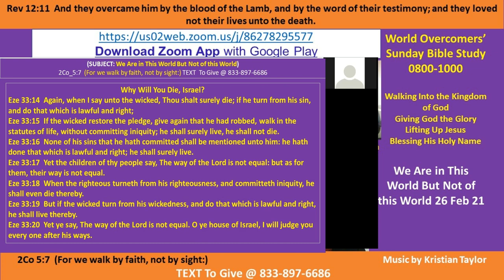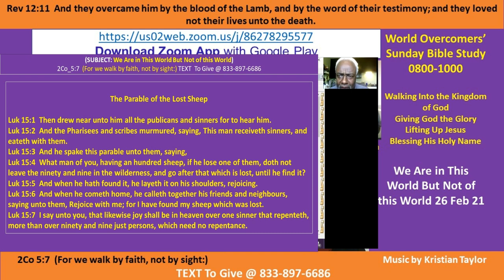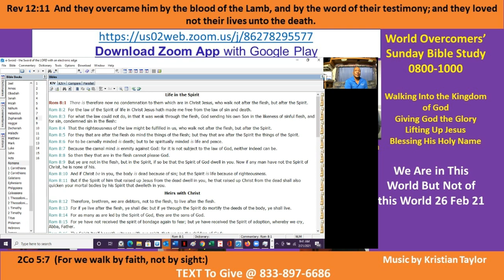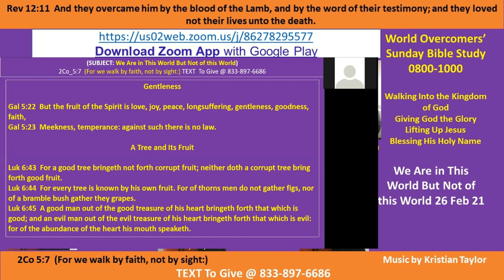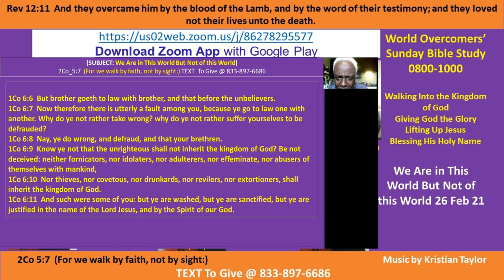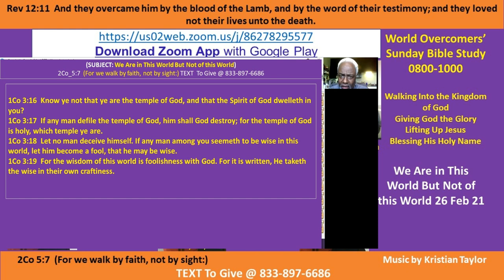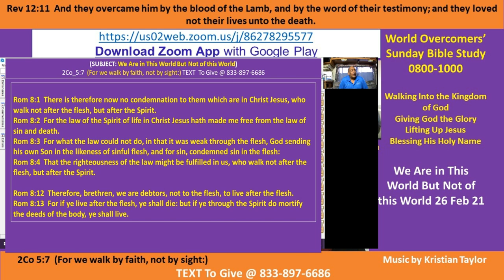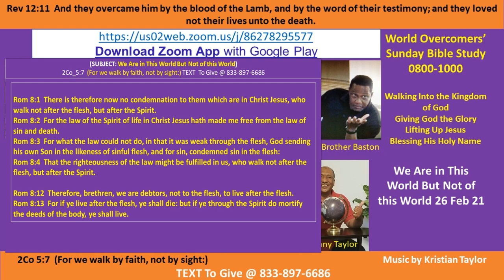We Are in This World But Not of this World Pt C 022121- Giving God the Glory -